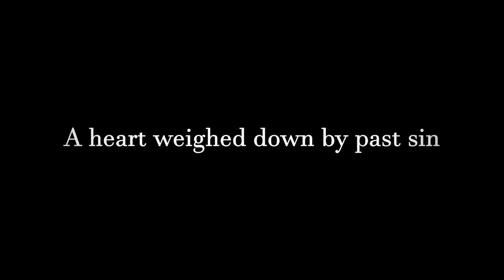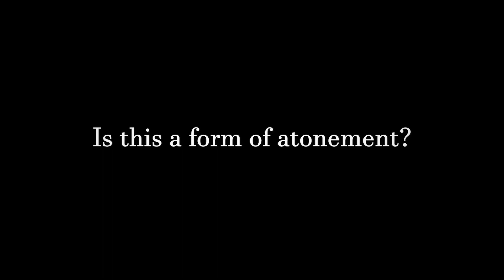"Shadowfall" English subbed Official Trailer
Based on the original novel "Kagefumi" by Hideo Yokoyama ("64 Six Four")
Directed by Tetsuo Shinohara
Starring Masayoshi Yamazaki, Takumi Kitamura